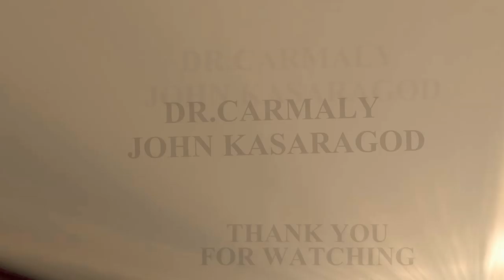Childrens' day speech malayalam 2019 ശിശുദിന പ്രസംഗം november14 new malayalam speech for primary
Childrn's day speech 2019 for primary school students

education videos

Prepared by CARMALY KASARAGOD, Kerala state teacher award winner

Editing: Jomy Koottumgal John, teacher
              (Madonna AUPS Kasaragod)